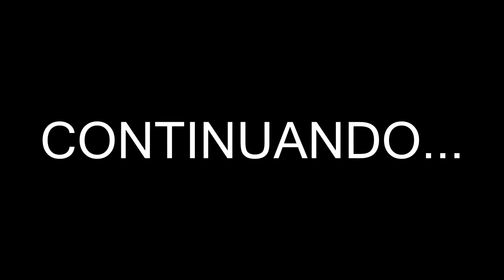► PALADINS GAMEPLAY BR - Nova Série no canal!!! PARTIDA ÉPICA (PARTE 2)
Se você é inscrito do meu canal e que se juntar a rapazeada pra gravar paladins, me adicionem nas redes sociais que estão na descrição, baixe o Paladins na steam ( É GRATIS) e venha fazer parte do nosso time.

➤Skype: diogenesmarcondes1

 ▬▬▬▬▬▬▬▬▬▬ Mods By ▬▬▬▬▬▬▬▬▬▬▬▬▬▬
   CH4P4X / MOTORS GARAGE / BETO PH / IMTAJ / OFICINA SP

- Asus H81M-CS / BR
- Intel core i5 3.10GHz 4460
- 12GB de RAM DDR3 1600MHz SNIPER
- Asus GTX 750TI 2048MB GDDR5 256bits
- Dois HD 1TB HD / 500GB HD
- Fonte cooler master 750W reais
- Gabinete Multilaser
- Teclado Gamer Fortrek Spider Venom 2
- HeadSet Gamer Fortrek Spider Venom
- Mouse Gamer Fortrek Spider Tarantula

FIFA 16/17 √ Battlefield 4 √ THE SIMS 4 √ Naruto Shippuden Ultimate STORM 4√ GTA 5 PC √

▬▬▬▬▬ Links Músicas ▬▬▬▬▬▬